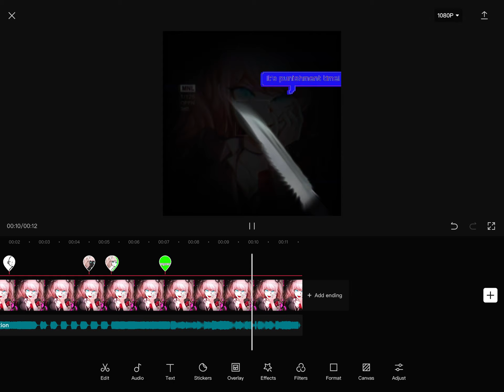That One Japanese Stutter Trend With Junko Enoshima (FW)